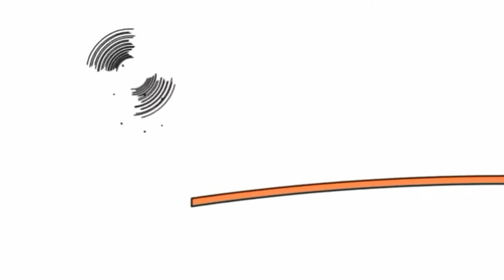Копія відео "22 лютого 2019 р."